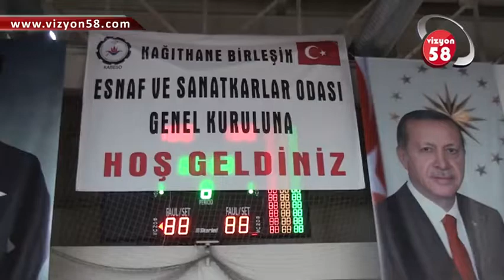KAĞITHANE BİRLEŞİK ESNAF VE SANATKARLAR ODASI GENEL KURUL GERÇEKLEŞTRİDİ.